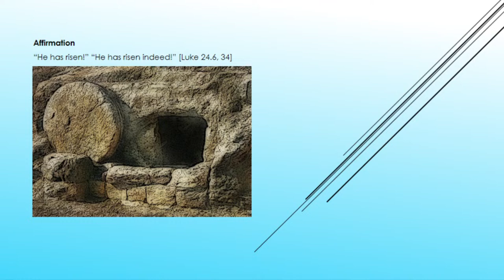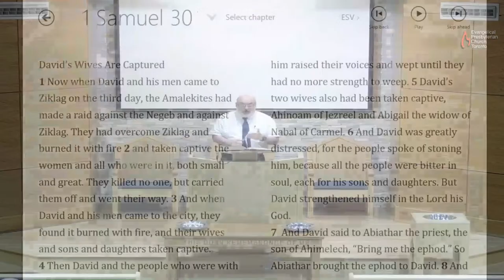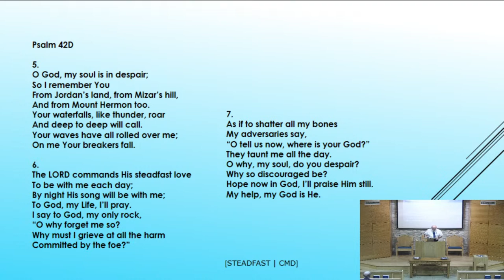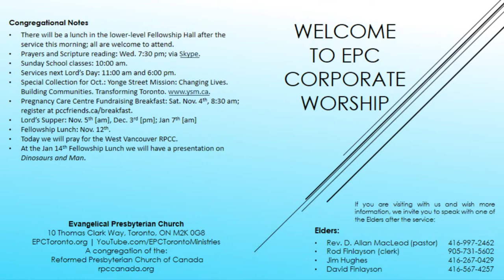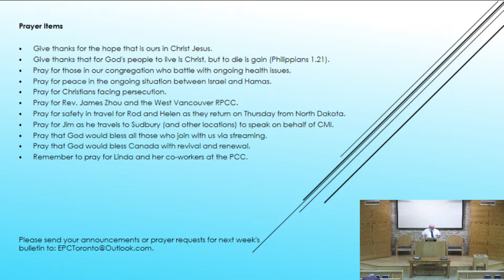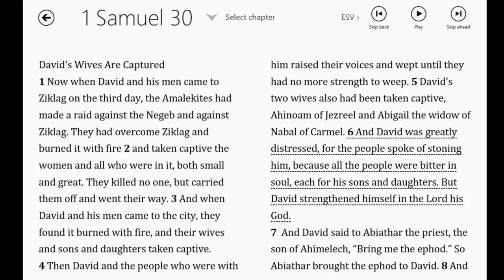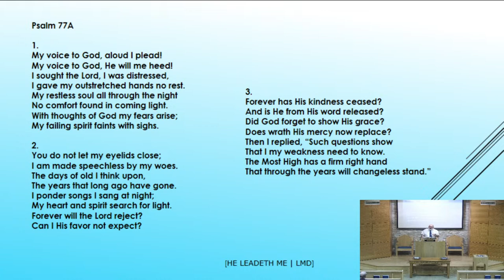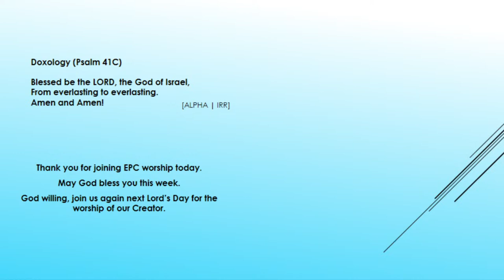Dealing with Discouragement (1 Samuel 30:6)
Affirmation: "He has risen!" "He has risen indeed" [Luke 24.34]
Psalm 91B
Prayer
Scripture Reading: 1 Samuel 30
Psalm 42D
Tithes and Offerings
Congregational Notes
Pastoral Prayer
Psalm 143B
Sermon:  Dealing with Discouragement (1 Samuel 30:6)
Prayer
Psalm 77A
Benediction
Doxology 41C